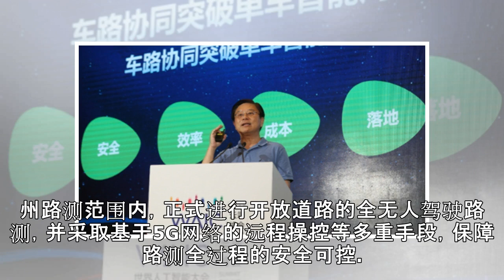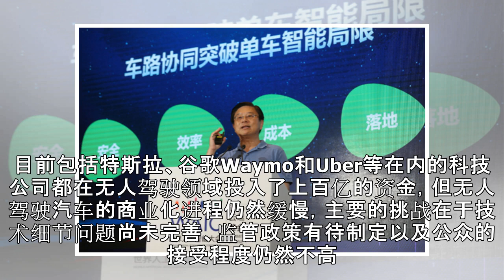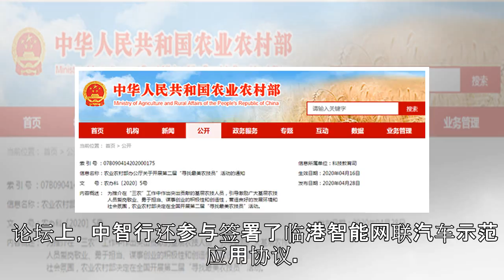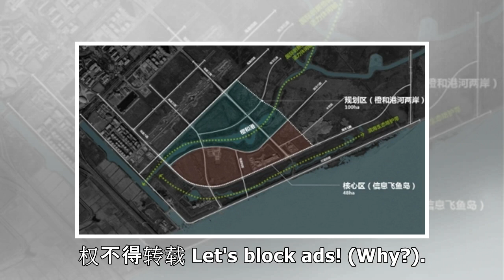实现L4级自动驾驶需2-3年，车路协同将为智能交通提供更优方案_市政厅_新民网